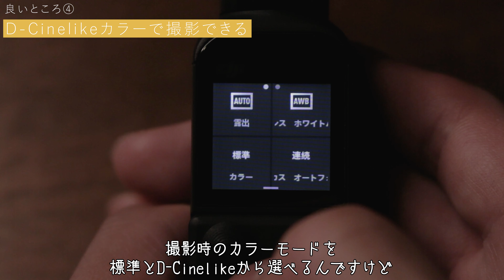【おすすめvlogカメラ】DJI Pocket 2の良いところ5選【DJI Pocket 2 vlog #13】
DJI Pocket2 の良いところを改めてご紹介しました！

《その他DJI Pocket 2の機能レビュー動画》

【5分でわかる】本体マイクとワイヤレスマイクの比較/自転車でも使えるのか

【今回ご紹介したカメラ】
・DJI Pocket 2

・DJI Pocekt 2 creator combo(アクセサリーセット)

【目次】
0:00 はじめに
0:39 良いところ①
1:12 良いところ②
2:01 良いところ③
2:48 良いところ④
3:32 良いところ⑤
4:20 さいごに

感想、質問、アドバイス等ございましたら、お気軽にコメントください！

このチャンネルではシネマティックvlogをメインに、生活していく中で使ってみて良かったものなどを紹介していきます

[instagram]ロケ地で撮った写真などを載せています

【使用機材】

[カメラ]
・DJI Pocket 2

・DJI Pocekt 2 creator combo

・Canon EOS70D

[レンズ]
・Canon EF-S18-55mm F3.5-5.6 IS STM APS-C対応

・Canon EF-S55-250mm F4-5.6 IS STM APS-C対応

[マイク]
・タスカム ピンマイク DR-10L

[編集ソフト]
・Adobe Premiere Pro／Photoshop

・DaVinci Resolve